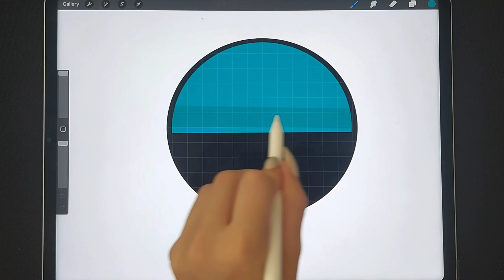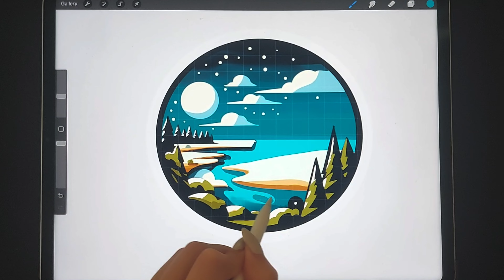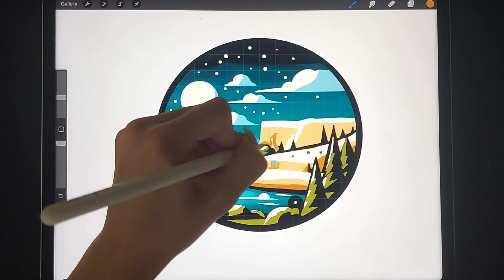Drawing a Night Landscape | Art Of Pi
In this video, I create a beautiful night landscape using Procreate on the iPad Pro. Watch the process as I illustrate a peaceful nighttime scene, complete with stars, moonlight, and serene details. Perfect for beginners and anyone who enjoys creating atmospheric digital art.